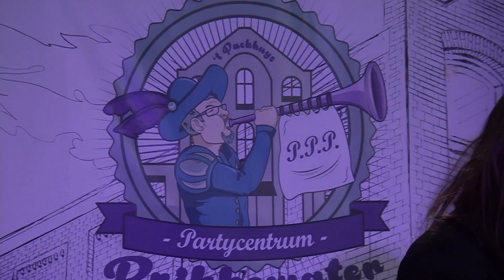Girl Crush - Little Big Town (Cover By: Marscha)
Girl Crush - Little Big Town
(Cover By: Marscha)
Marscha te gast bij Onze live stream show Prikkewater

Regie en montage Jaap van Didden
Geluid Rene Tol
Presentatie Martin Poot
Camera Dirk van Doorn
Licht Joey